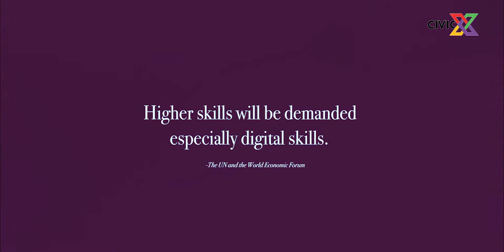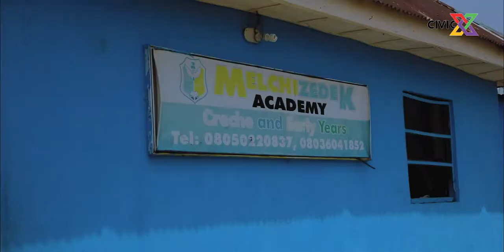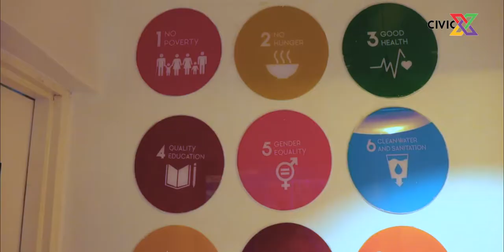Civic X - The Future of Works (Documentary)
In a few years, the number of jobs that will require no computer skills won't exist anymore. Potential employees would need to have, at the very least, sufficient digital skills. That's why Civic X, an initiative of ours, seeks to equip kids in rural areas and IDP camps with relevant computer skills, such as coding, programming and other digital skills to avoid being left behind in this age of rapid technological advancement.